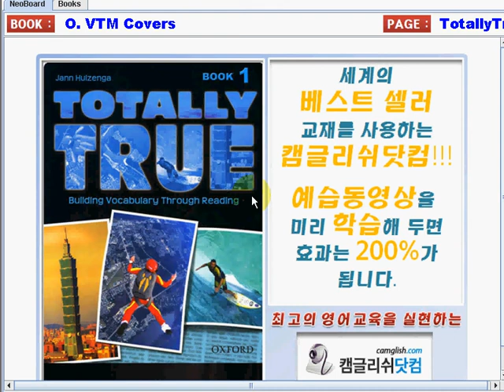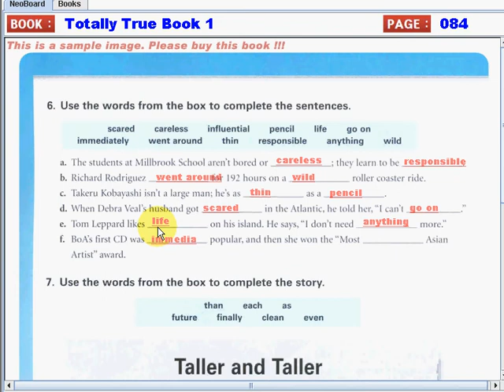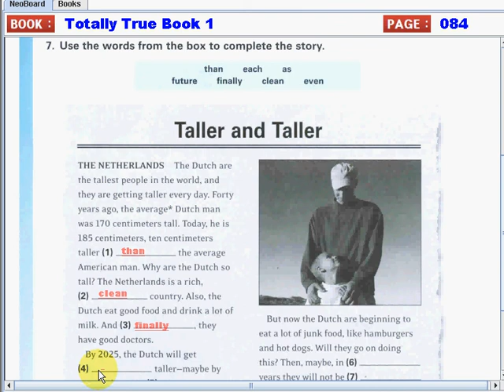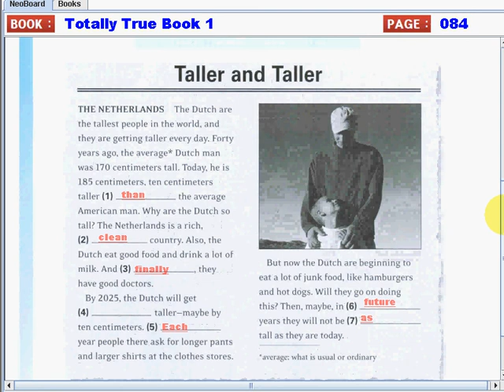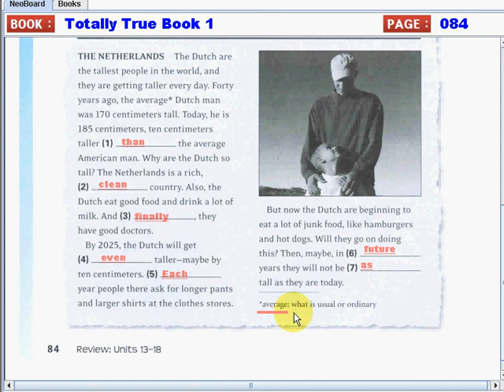TotallyTrueBook1 018 084 084